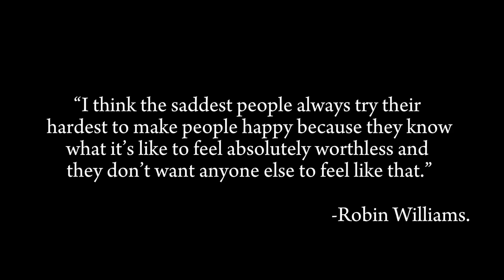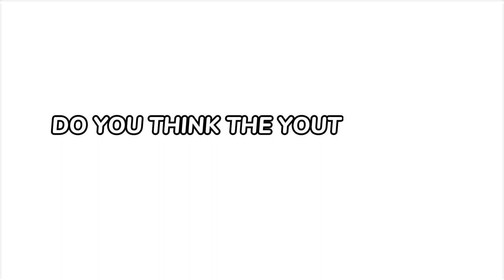Mini Documentary Breaking the Stigma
Karnival Bahasa Inggeris
district level 2023